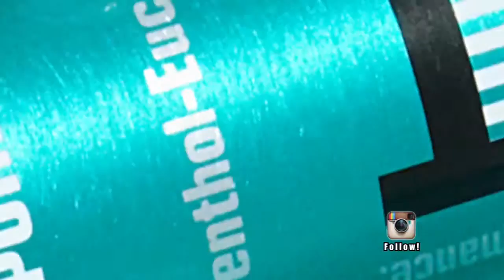Betsy Opyt - Nutritionist for Boost Oxygen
Learn more about the many benefits of Boost Oxygen.